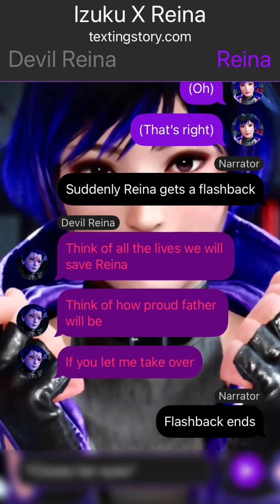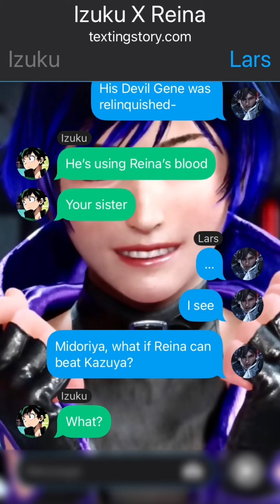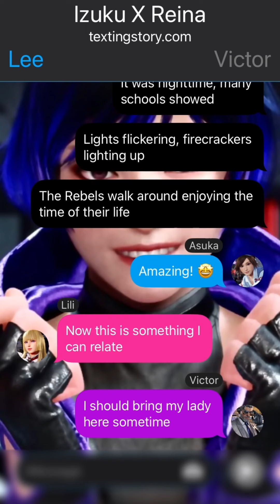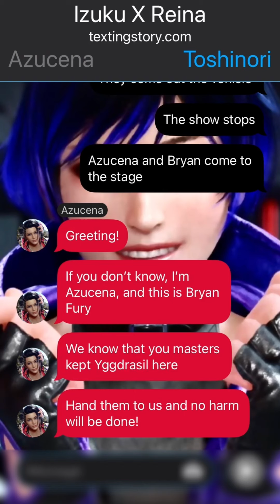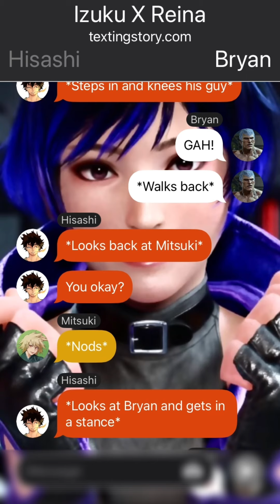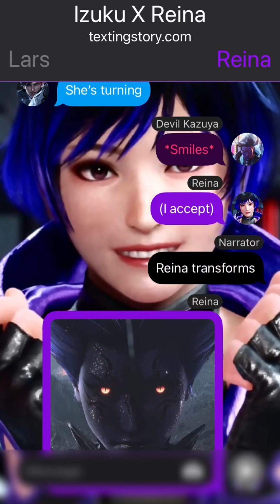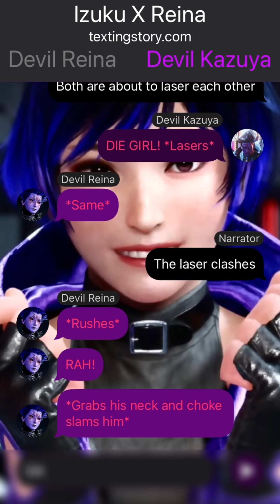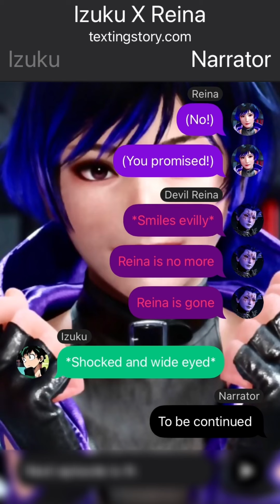Deku in Tekken | Izuku X Reina Part 8 | Texting Story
TEKKEN 8 does not belong to me nor does MHA, I only own the story I make

Fanart Photo's Illustrated by: kyria.iv